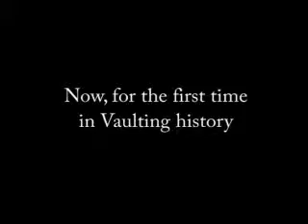Vaulting - Guest House Paradiso Review (Trailer)